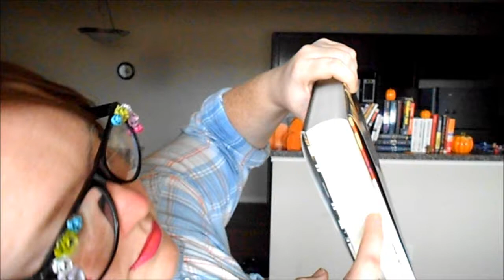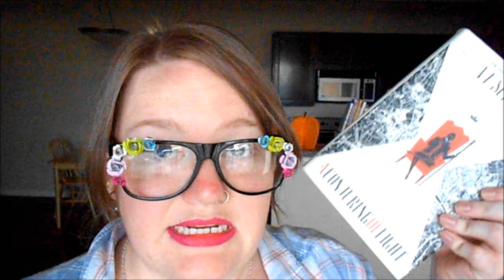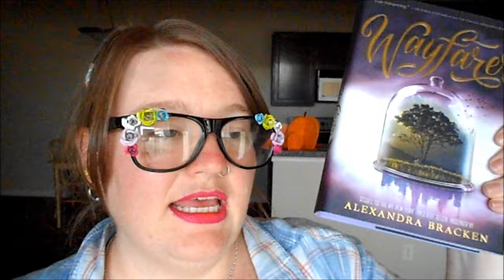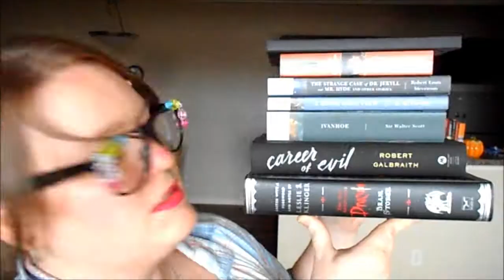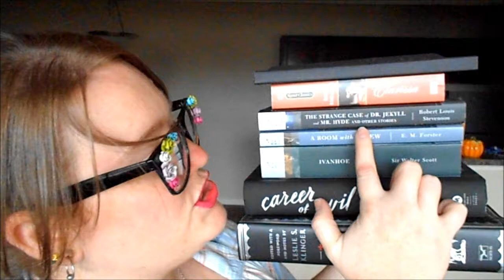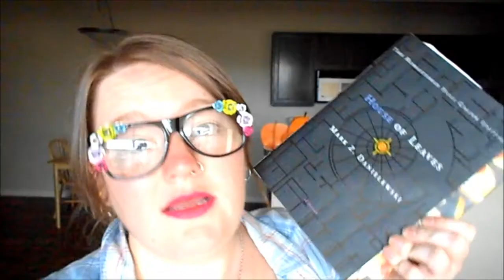What BOOKS would you take to a deserted island?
An interesting question raised by the craziness in my own life.

The books mentioned in this video:

Caliban's War by James S.A. Corey
The Way of the Traitor by Laura Joh Rowland
The Samuri's Wife by Laura Joh Rowland
The Concubine's Tattoo by Laura Joh Rowland
The 4-Hour Work Week by Timothy Ferriss
A Conjuring of Light by V. E. Schwab
Wayfarer by Alexandra Bracken
This Savage Song by Victoria Schwab
Our Dark Duet by Victoria Schwab
Writing Down the Bones by Natalie Goldberg
On Writing by Stephen King
The New Annotated Dracula by Bram Stoker and Leslie S. Klinger
Ivanhoe by Sir Walter Scott
Clarissa by Samuel Richardson

Also, I will be participating in NaNoWriMo this year! Keep an eye out for a video about that soon!

Missed you!